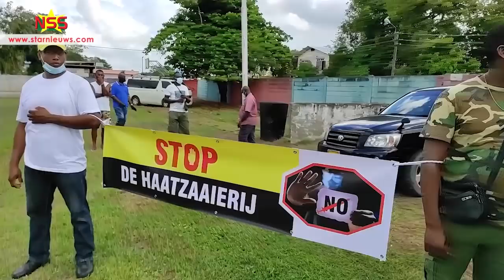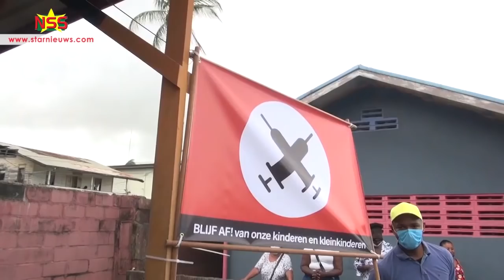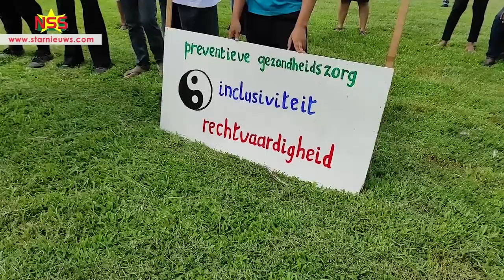Samenvatting protest Bronsplein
Een aparte samenleving oprichten voor mensen die tegen vaccinatiedwang zijn, boycotten van bedrijven die hun medewerkers dwingen om te vaccineren, meerdere acties, bombaderen van cellenhuizen als actievoerders worden opgepakt. Een samenvatting van het protest op Bronsplein tegen vaccinatiedwang.